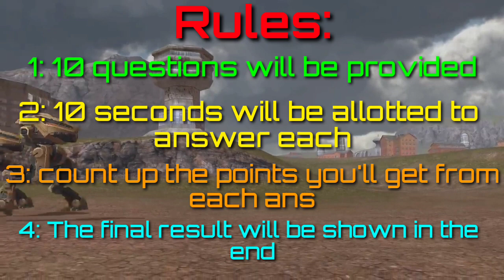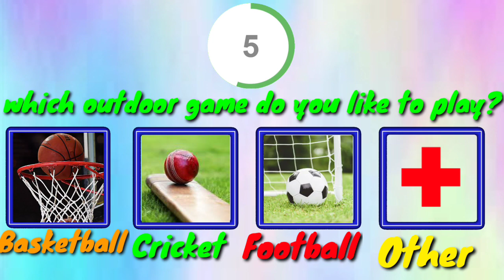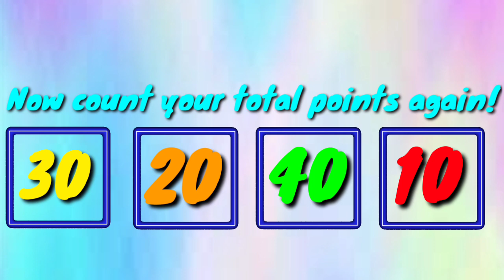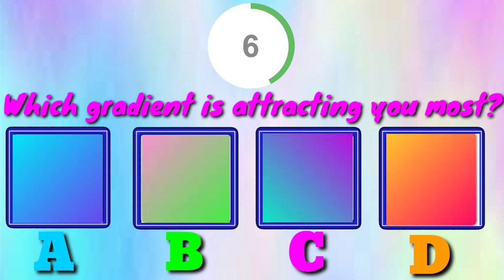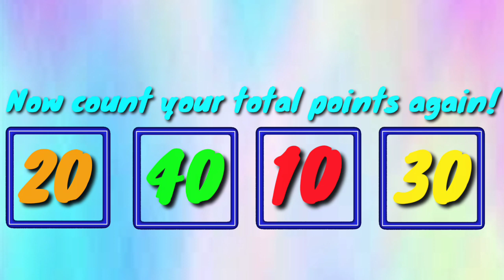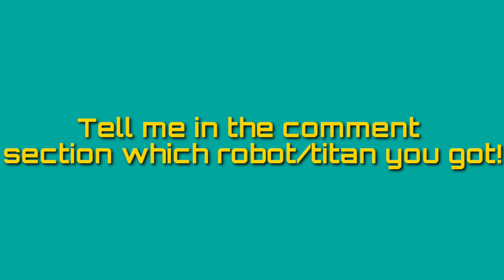🔥War robots which robot are you? #2 | what robots quick quiz part 2 | Mighty spector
𝙌𝙐𝙀𝙎𝙏𝙄𝙊𝙉𝙎:
10: What do you value most?
9: What would you fight for?
8: Which one word most describes you?
7: which outdoor game do you like to play?
6: What season do you feel most comfortable in?
5: Which profession would you like to choose?
4: which mythical creature is your favorite?
3: How do you want to be remember?
2: If you could control something, what would it be?
1: Which gradient is attracting you most?

𝙍𝙀𝙎𝙐𝙇𝙏𝙎:
100-155= mercury
155-210= Nightingale
210-265= Jaeger
265-320= spectre
320-375= Ares
375-400= Minos (special)

In this vid I tried my best 👍💯 but if u have any complain against my little YouTube channal so you can tell me in the comment section I will try to replay shortly and my goal is to reach 1k subscribers and 4k hours watchtime which is completed 👌💯 so i am so happy 😊 about it! Now our next goal is to reach 5k subscribers and then 10k subscribers 🎉😈
About war robots;
6v6 PvP Tactical Robot Action

Great to see you, Commander!
War Robots is the biggest shooter game about giant robots that fits into your pocket. Join epic PvP battles against rivals from all over the world and show them who’s the smartest, fastest, toughest pilot around! Prepare for surprise attacks, intricate tactical maneuvers and other tricks up enemies’ sleeves. Destroy! Capture! Upgrade! Become stronger — and prove yourself as the best mech commander in the War Robots online universe!
MAIN FEATURES
🤖 Choose your fighter. Over 50 robots with unique designs and powers let you find a style to call your own.
👨‍🚀 Battle on your own. Prefer playing solo? Lone wolves can express themselves in special modes like Arena or Free-for-All!

Note: War Robots requires a stable internet connection for the best gameplay experience.
Good hunting, Commander!

A important note for COPPA [FTC]:
My all video content is 13+ so don't do anything wrong with my YouTube channel!